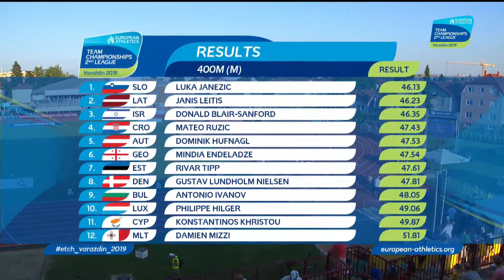400m Men, Heat 1, EATC 2019, Second League, Varazdin, CRO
1. TIPP Rivar, EST, 90, 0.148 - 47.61 PB
2. NIELSEN Gustav Lundholm, DEN, 98, 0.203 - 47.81 PB
3. IVANOV Antonio, BUL, 99, 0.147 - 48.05
4. HILGER Philippe, LUX, 99, 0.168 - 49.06
5. KHRISTOU Konstantinos, CYP, 91, 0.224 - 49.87
6. MIZZI Damien, MLT, 00, 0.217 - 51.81
FINAL A Start Time: 18:40